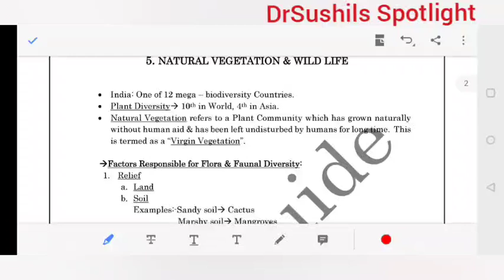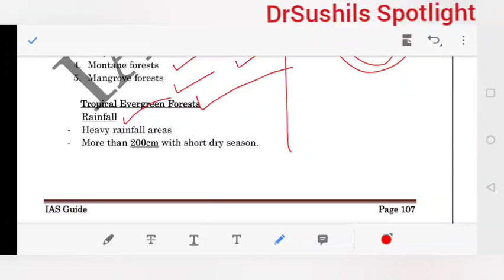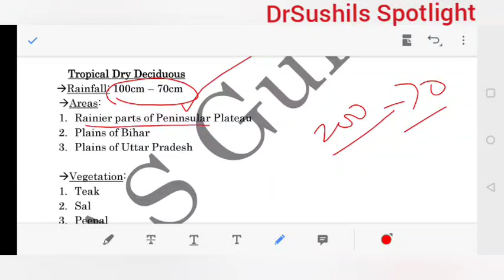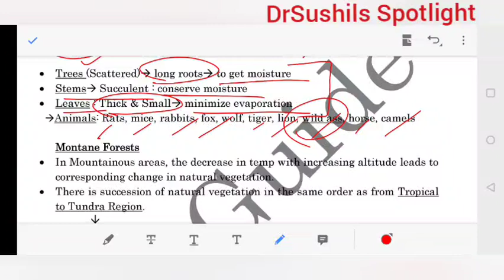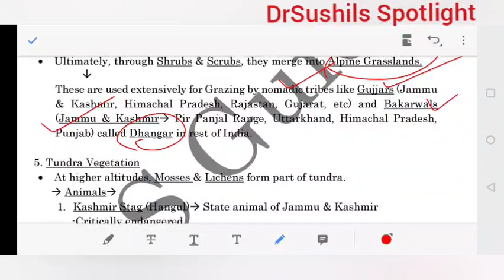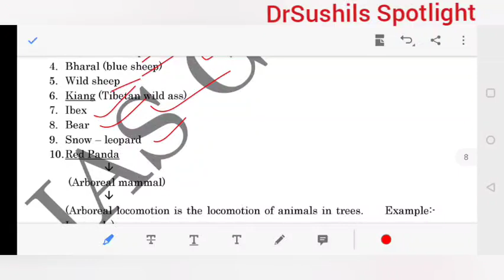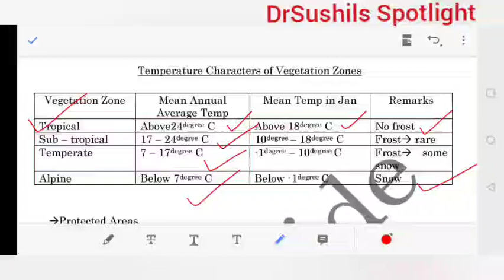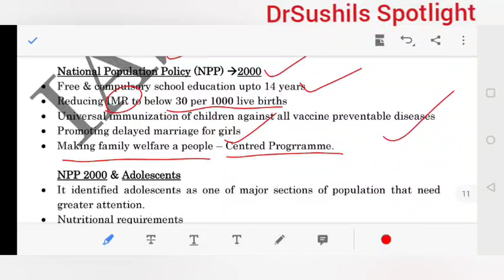Geography NCERT Class 9th | Part 3 | Quick Revision | Dr.Sushil Bari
SPOTLIGHT :  Geography NCERT Class 9th | Part 3 | Quick Revision |  Dr.Sushil Bari